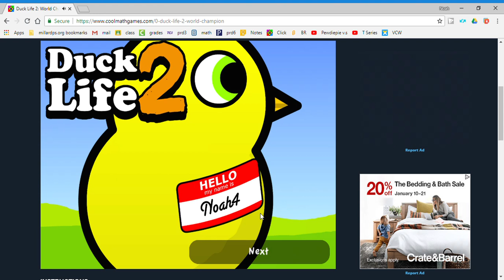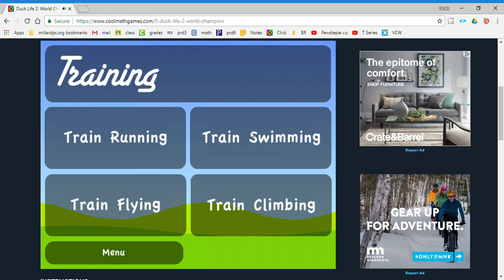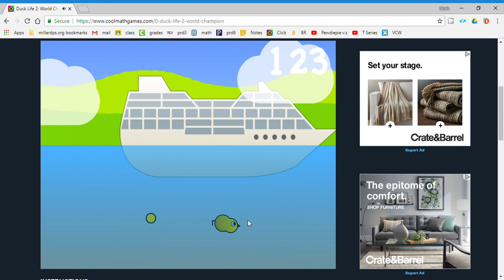Duck Life: World Champion #1 starting the game